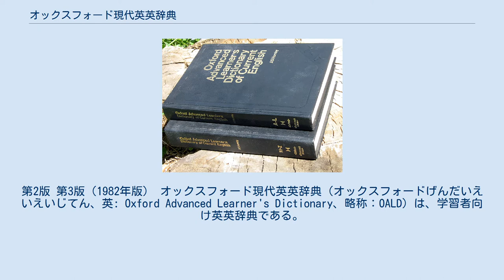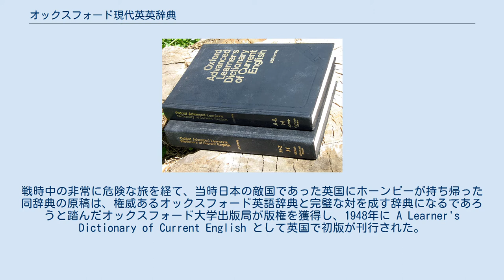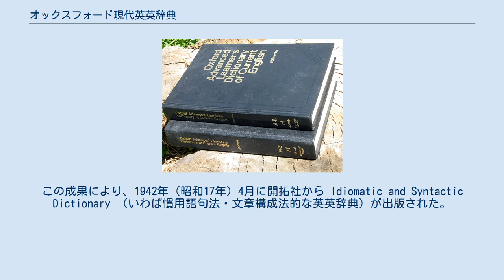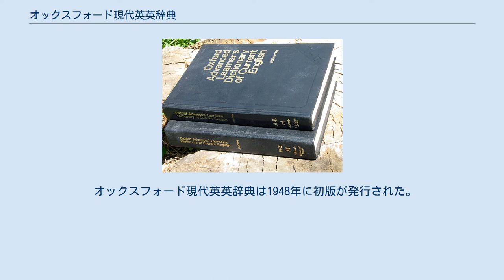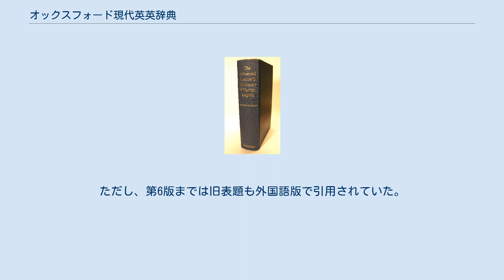オックスフォード現代英英辞典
第2版 第3版（1982年版） オックスフォード現代英英辞典（オックスフォードげんだいえいえいじてん、英: Oxford Advanced Learner's Dictionary、略称：OALD）は、学習者向け英英辞典である。
イギリス人の英語学者A・S・ホーンビーらが英語を母語としない外国人学習者のために編集して日本で出版した辞書が元になって編纂・発行されており、「ホーンビーの辞書」として親しまれている。
現在の発行元はオックスフォード大学出版局であるが、日本国内では旺文社が版権を所有しており、日本市場向けの装丁で発売している。
 この辞書の特徴は、名詞の可算・不可算を示す[C,U]表示や動詞の活用形を具体的に書き表すことにより、英語の母語話者以外の学習者にも分かりやすい配慮をした点にある。
これらの特徴は、その後に登場した多くの英和辞典および学習用英英辞典に強い影響を与えた。
 日本の高等教育機関で英語学を教えていたアルバート・シドニー・ホーンビーが自身の英語教師としての経験を元にして他の2名と共同で編集した、最初の本格的な学習者向け英英辞典 Idiomatic and Syntactic English Dictionary (略称：ISED) を、1942年（昭和17年）に日本の開拓社から世に送り出したのが始まりである。
戦時中の非常に危険な旅を経て、当時日本の敵国であった英国にホーンビーが持ち帰った同辞典の原稿は、権威あるオックスフォード英語辞典と完璧な対を成す辞典になるであろうと踏んだオックスフォード大学出版局が版権を獲得し、1948年に A Learner's Dictionary of Current English として英国で初版が刊行された。
その後、この辞典は Oxford Advanced Learner's Dictionary of Current English に改題され、第4版からは表題が Oxford Advanced Learner's Dictionary になった。
 1923年（大正12年）に英国から招聘され、大正末期から昭和初期にかけて日本の英語教育に携わり、大分で英語を教えていたホーンビーは、自身の英語教師としての授業経験から、語学を教える際に確実な原則の必要性を感じていた。
当時東京にあった英語教授研究所の所長ハロルド・E・パーマーは、1931年（昭和6年）にホーンビーを東京に招き、同研究所で語彙発達に関する研究に従事させた。
この成果により、1942年（昭和17年）4月に開拓社から Idiomatic and Syntactic Dictionary （いわば慣用語句法・文章構成法的な英英辞典）が出版された。
出版の前年、ホーンビーは何とかしてこの新刊の未製本の予定原稿をブリティッシュ・カウンシルのB・アイファー・エヴァンズに送り、戦争中にも屈することなく勇気ある手柄を立てた。
アイファー・エヴァンズはホーンビーに仕事を与え、1942年にホーンビーは英国に帰国してカウンシルに加わり、イランに配属された。
 辞書の予定稿はハンフリー・S・ミルフォード（当時オックスフォード大学専属の出版者で、実質的にオックスフォード大学出版局の業務執行取締役だった人物）のもとに届けられた。
その辞書は、非英語話者のために編集され、実際に海外で英語を教えたホーンビーの確固たる経験に基づいていたので、ミルフォードは即座に、この辞書には大学出版局の書籍目録のやっかいな隙間を埋められる可能性があることを見抜いた。
たとえば、綴り字、文法、音声学、用法については、生まれながらにして英語を話す人向けの辞書よりもはるかに広範囲にわたって説明してあった。
販売促進のために辞書に大学出版局の証印が押されたことで、より威厳のあるオックスフォード英語辞典 (OED) に脅されるか当惑するかもしれない読者層に対して「オックスフォード辞典」ブランドを取ることができた。
 しかし、第二次世界大戦の指令経済体制が敷かれた英国のすべての出版社では当時、経営上の問題が生じていた。
あらゆる物が供給不足で、ミルフォードはどうにか紙と布を入手しようとしてブリティッシュ・カウンシルに助けを求めた。
ミルフォードは大学出版局の海外事業を手掛けていたE・C・パーンウェルにその件を付託した。
1904年以後ずっとそうであったように、相当な援助なしに出版局を経営することは、その頃のミルフォードにとってあまりに具合の悪...